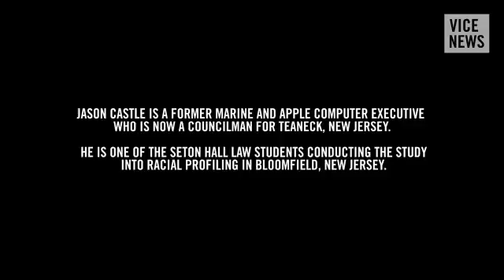Discrimination in America